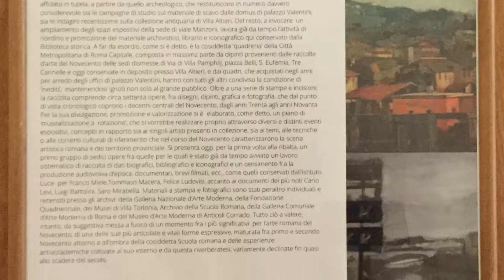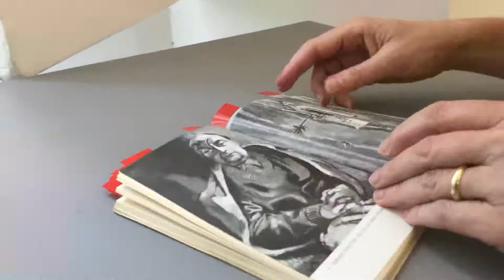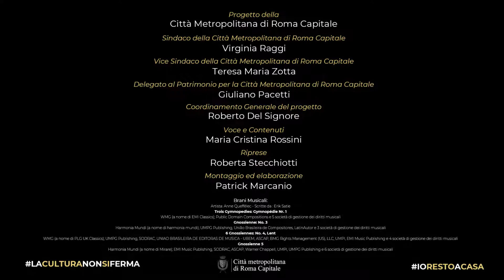Laculturanonsiferma - Il tour virtuale della collezione artistica di Villa Altieri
Villa Altieri - Palazzo della Cultura e della memoria storica della Città metropolitana di Roma Capitale.
Il tour virtuale della opere della collezione artistica in una articolata modalità espositiva. Opere dei decenni centrali del 900 acquisite nel tempo dall'allora Provincia di Roma, raccolte a Villa Altieri in archivio dalle sedi dismesse dell'ente.